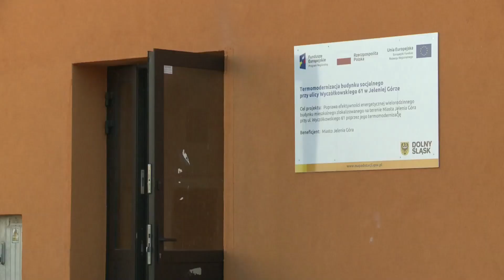Termomodernizacja bloku przy ul. Wyczółkowskiego zakończona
Zakończyła się termomodernizacja budynku komunalnego przy ulicy Wyczółkowskiego 61 w Jeleniej Górze.

Obiekt swoim wyglądem już nie straszy, a jego utrzymanie będzie mniej obciążać miejski budżet.